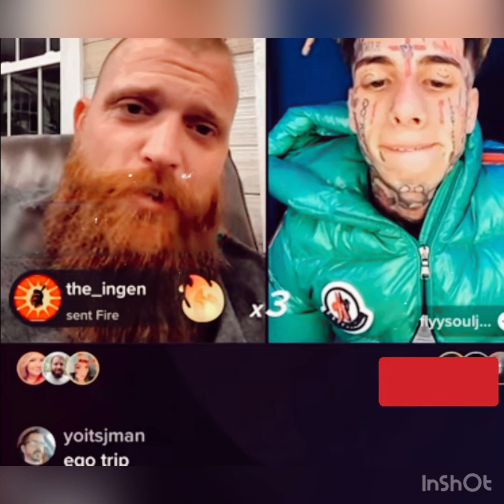Adam calhoun vs Flyysoulja🫠funny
Adam calhoun and flyysoulja are on TikTok vs seemingly taking shots at each other until something changes and they seem to reconcile and became friends! Strange but funny live!